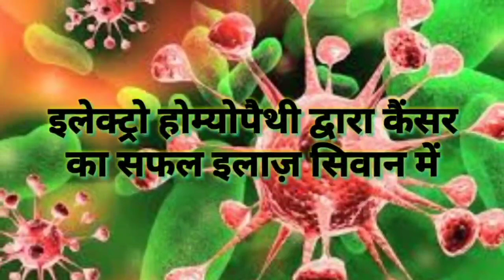मो. शहाबुद्दीन ने अनपढ़ गंवार राबड़ी को बनाया मुख्यमंत्री, मो. कैफ बंटी राजद पर जमकर बरसे..